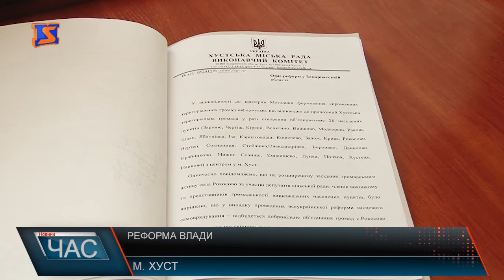Децентралізація на Хустщині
На Хустщині в цілому процес добровільного об’єднання територіальних громад явно гальмується. Щодо районного центру, то і тут поки без змін.
      Тож, наразі жодна громада офіційно не дала згоду на об’єднання. Окремі обмежились відписками, що не готові дати позитивну відповідь, оскільки це  питання змушені розглянути на загальних зборах селян. У Хустській міській раді вважають, такий результат через  недостатню поінформованість людей про реформу.
  Міська рада надіслала офіційний лист до офісу реформ Закарпаття, у  якому йдеться, що «відповідно до пропозицій,  Хустська територіальна громада у разі створення об’єднуватиме 28 населених пунктів з центром у місті Хуст». Однак разом з тим у листі йдеться і про те, що Іза не дала згоду на об’єднання. А Рокосово і Крива, яким теж було запропоновано об’єднатися з містом, виявили бажання об’єднатися один з одним.